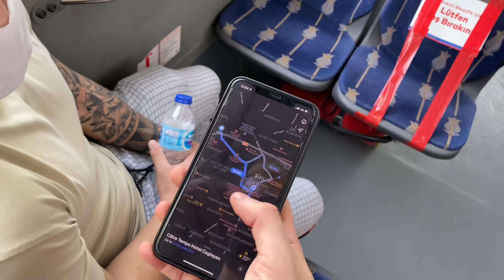OPRIȚI DE POLIȚIE PE TIMP DE CARANTINA IN ISTANBUL